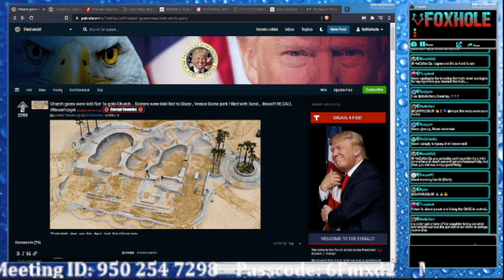Talkin Not Ep20: What is Socialism?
On this episode:
Prank Starz Prank Hard (Bee and Breakfast Club)- 2:28
Daryl Craft, Touring Comedian (Charles Richardson)- 6:31
Bonus Patriot Pete Socialism call- 13:04